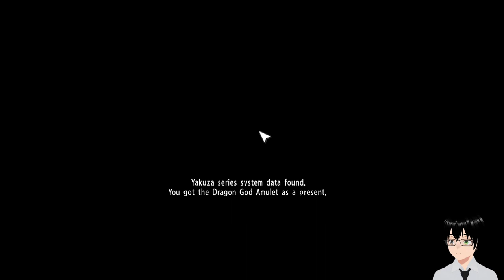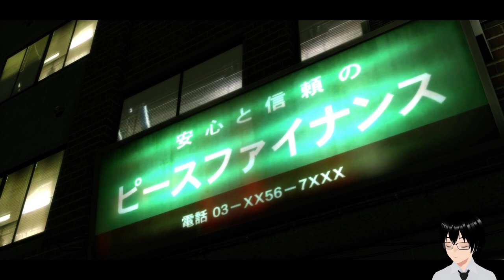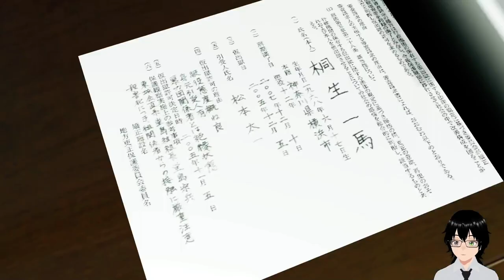[Yakuza Kiwami] #1 First stream on twitch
On the 29th of June 2023, I did a test stream that was pretty much the first time I streamed on Twitch.
Genre: An action adventure RPG game.
Developer: Ryu Ga Gotoku Studio
Publisher: SEGA